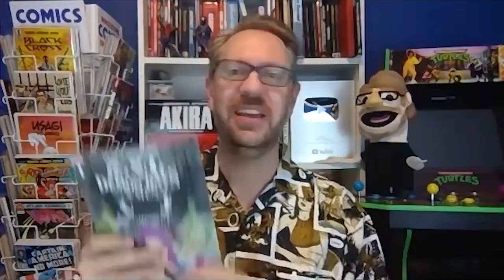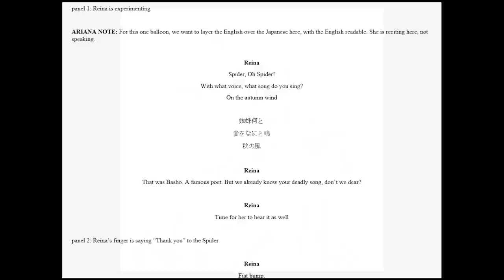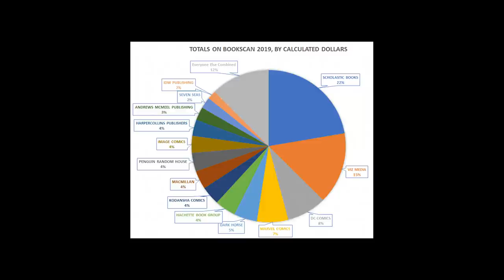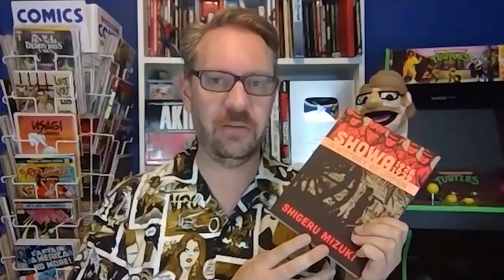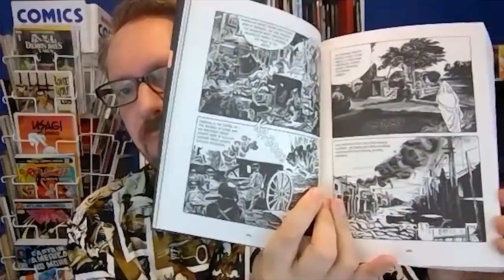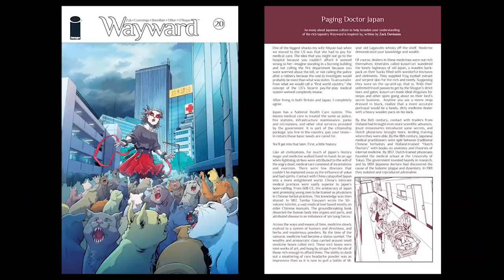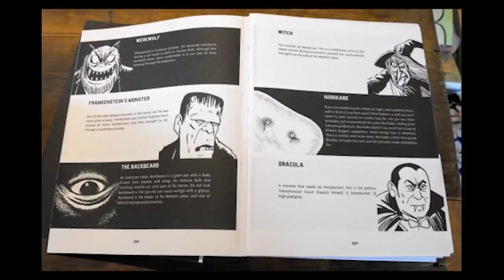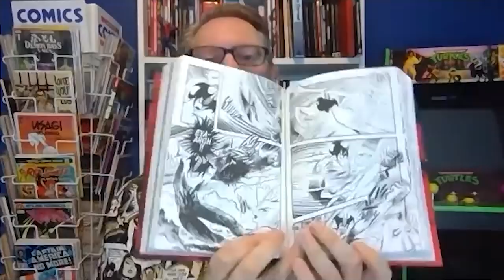An Interview with Zack Davisson: Writing Comics and Translating Manga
Zack Davisson is the co-writer with Peach Momoko on the Marvel comic X-Men: Demon Days. We discuss his collaborative process, how he learned Japanese, bringing a cultural icon, Shigeru Mizuki, to the U.S. with books like Showa and Kitaro, and finding the author's authentic voice for translations like Go Nagai's Devilman.